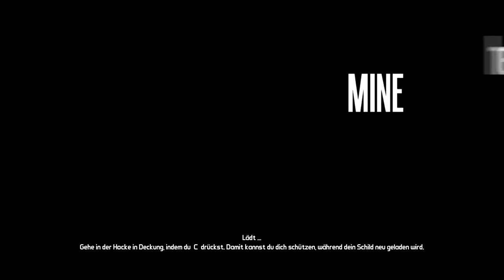Let's Play Together Borderlands #009 [Deutsch] [Full-HD] - Sledge ist schon ein komischer Typ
... oh ja. :)